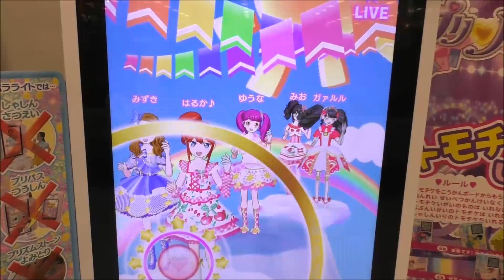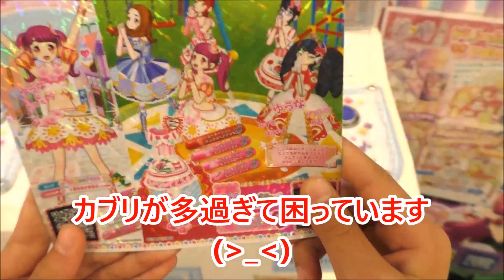プリパラ神1弾：R・ハワイアン・トゥインクルコーデ☆華やかなライブステージ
説明・プリパラ神1弾：R・ハワイアン・トゥインクルコーデ☆華やかなライブステージにしました♬